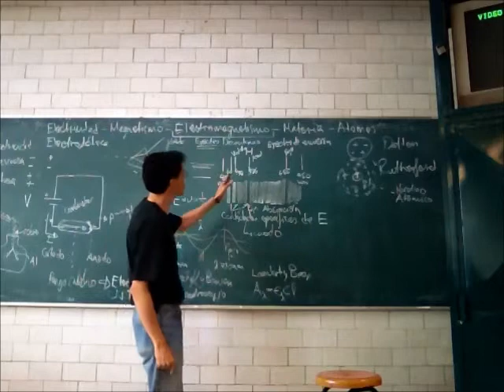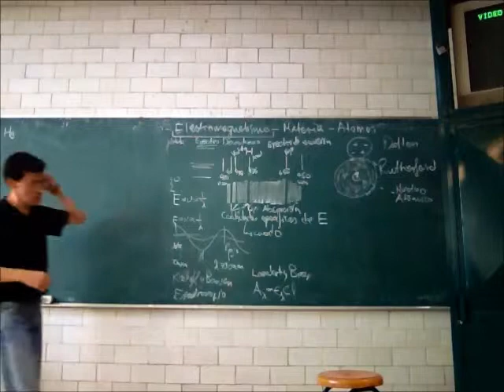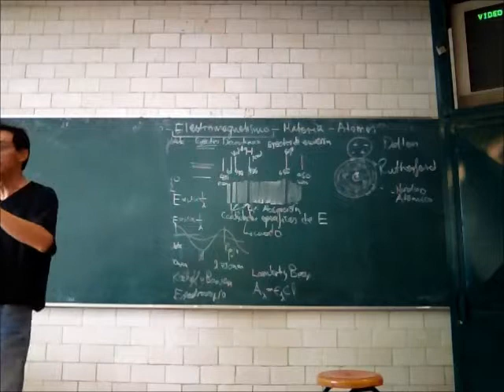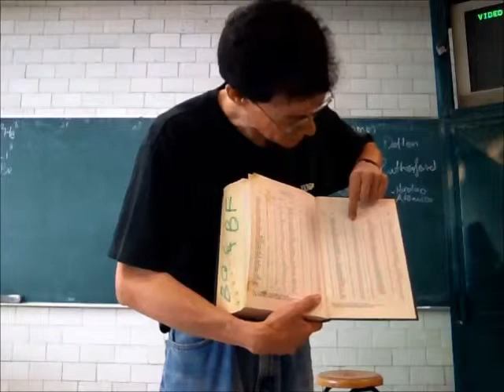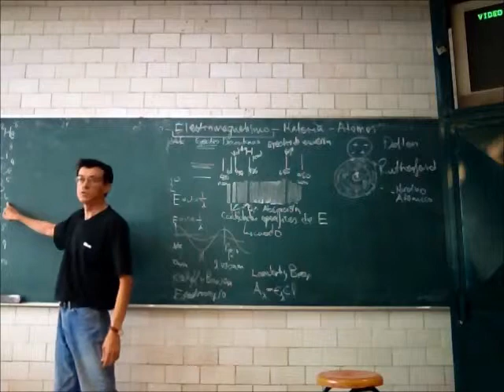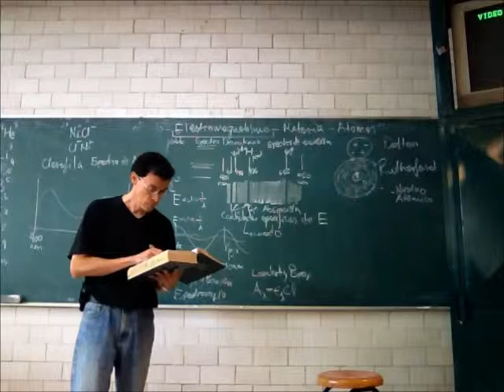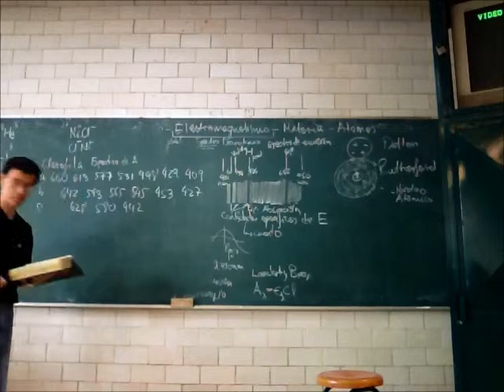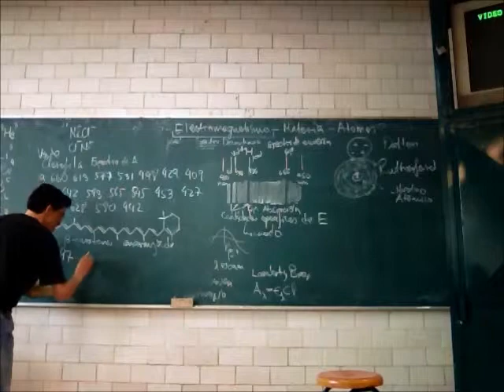Espectroscopía y estructura atómica y molecular - 13-Primavera - Prof Raúl Alva 3/4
Mecánica cuántica
Espectroscopía y estructura atómica y molecular
Tercera parte de la 33a sesión del curso de Física Biológica, Trimestre 13-P, Universidad Autónoma Metropolitana, Unidad Iztapalapa, por el Dr Raúl Alva, 5 de julio de 2013